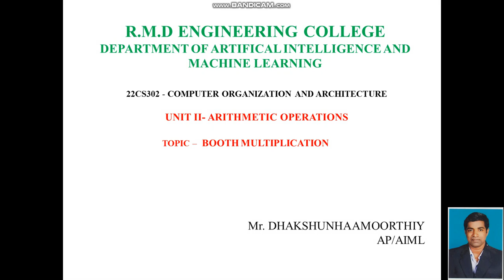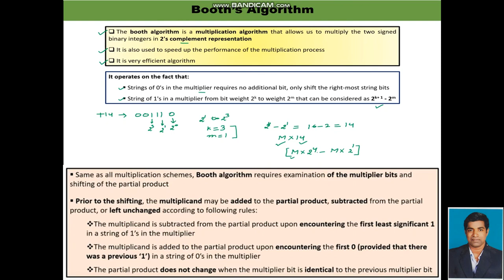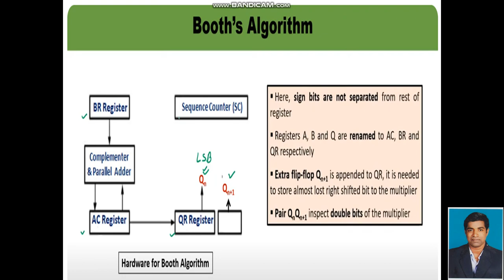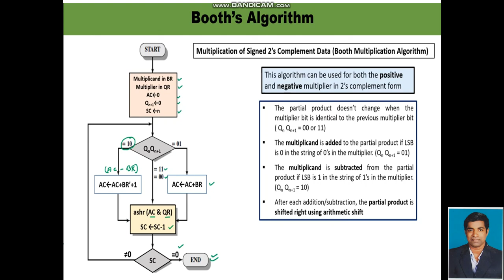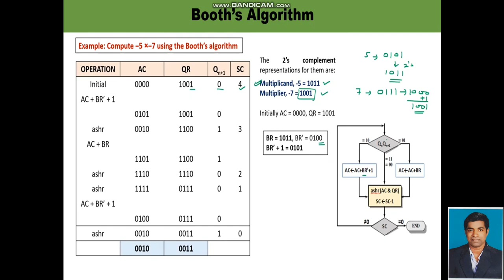BOOTH MULTIPLICATION, Mr.Dhakshunhaamoorthiy, Asst.Prof/AIML, RMDEC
BOOTH MULTIPLICATION